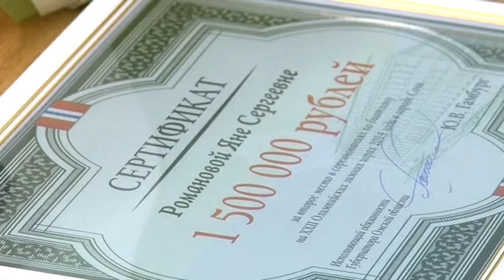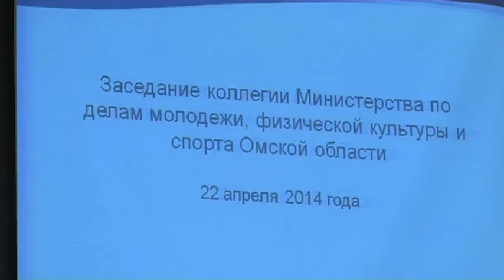Заседание коллегии Министерства по делам молодежи, физической культуры и спорта Омской области